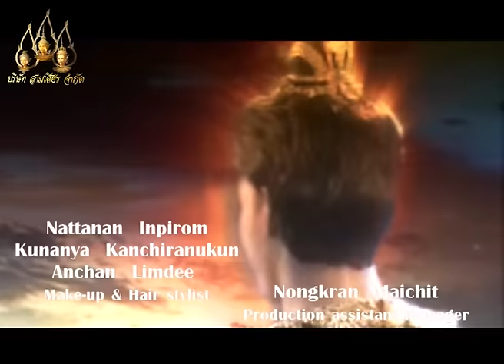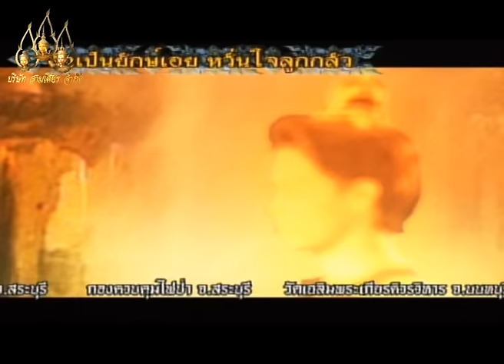Sung Tong 2007 - EP.29